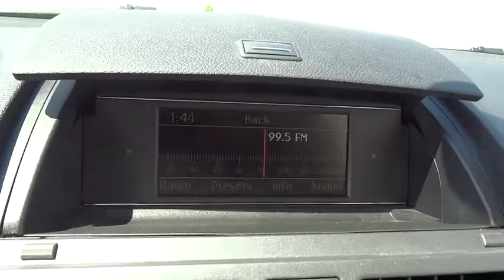2011 Mercedes-Benz C-Class Lansing, Calumet City, Highland, Matteson, Orland Park, IL PBL4560A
**2011 Mercedes-Benz C-Class** Hands Free Calling, Bluetooth Smart technology, Power Windows, Power Locks, Keyless Entry, Power Seat, Passed Rigorous Safety Inspection Performed by Certified Technician, Meticulously Detailed Inside and Out, 4-Way Lumbar Support, Auto-Dimming Mirrors, Garage Door Opener, Integrated Compass In Rearview, Power Driver Seat & Steering Column w/Memory, Power Rear Window Sunshade, Premium 1 Package, Rain Sensor, SIRIUS Satellite Radio, Split Folding Rear Seats.brbrRecent Arrival! Odometer is 34188 miles below market average! KBB Fair Market Range High: $18,475 26/18 Highway/City MPGbrbrFor your peace of mind, we have included over 35+ photos, for you to judge the condition yourself. As you do your comparison shopping, you will see Napleton River Oaks Honda offers some of the best values in the market. We will provide you a Carfax, Comprehensive Vehicle Inspection, and a market report on how we arrived at the price. 17220 Torrence Ave Lansing, Ill 60438. Serving the Greater Chicago, Il Area. Out of town buyer's free pick-up at the airport. We can help arrange delivery right to your front door too!